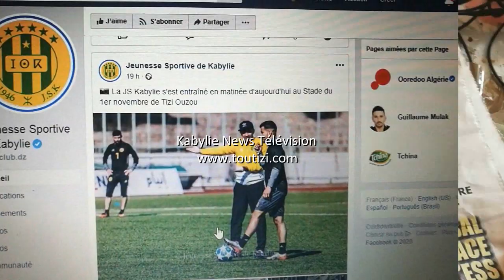JSK - Images de fin de journée à Tizi-ouzou dans l'attente du match jeudi contre l'USMBA